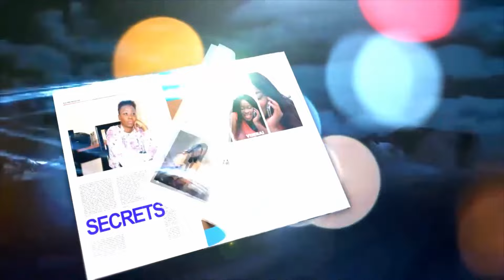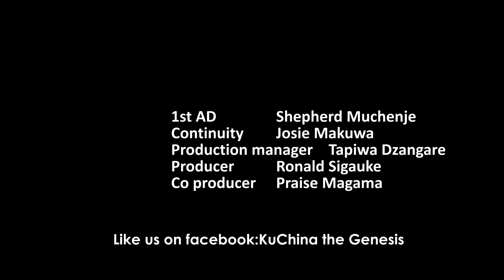Kuchina the genesis episode 02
Munya is worried about his mother..Leah and Tebogo's relationship hits a new low..Pamela plans on revenging her sister's death..Vimbai isn't too pleased with Pastor Alicos.Getty 's life is turned upside down...